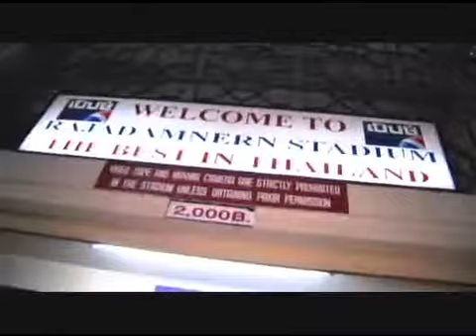ROAD TO GREATNESS, Episode 1, “THE ART OF MUAY THAI BOXING”